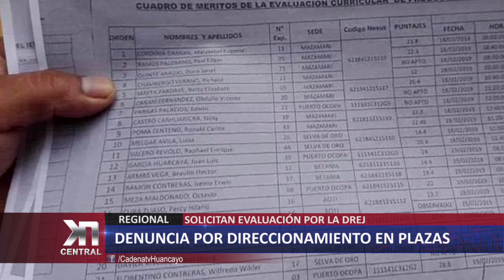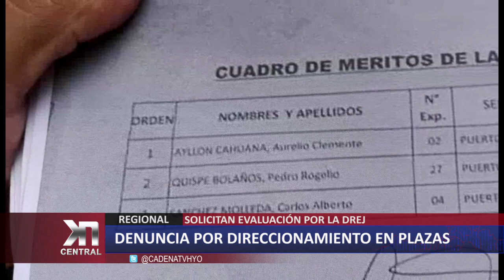DENUNCIA DIRECCIONAMIENTO EN PLAZAS DE INSTITUTO ASHANINKA